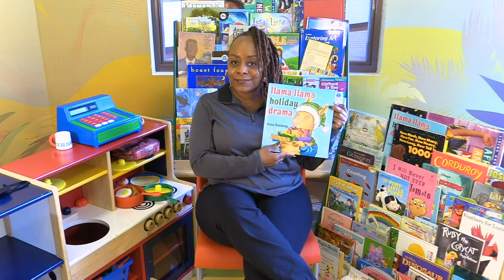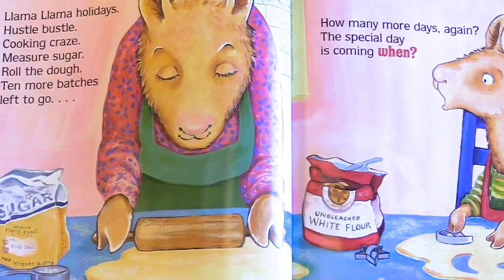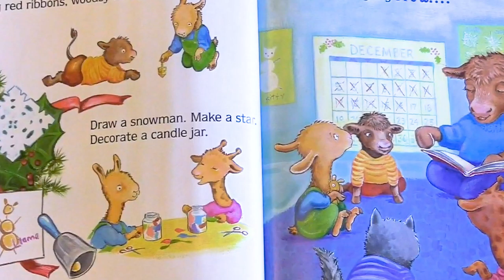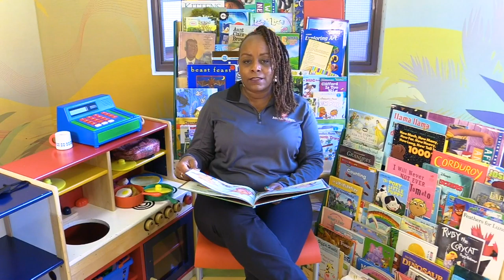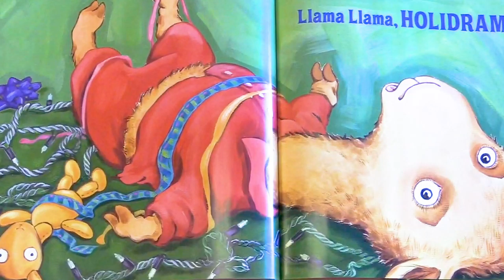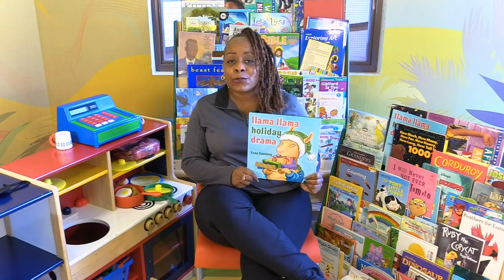Tasha Llama Llama Holiday Drama Jan12